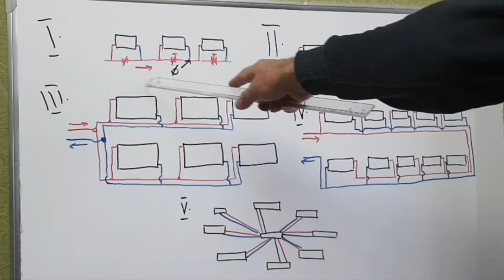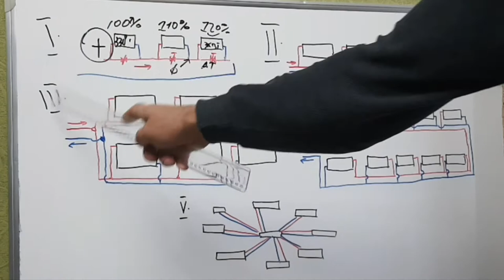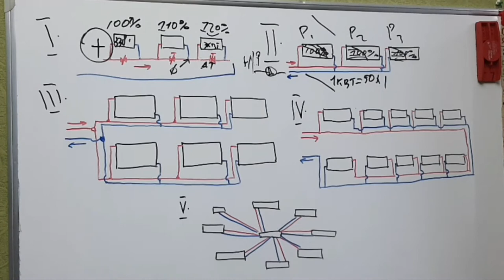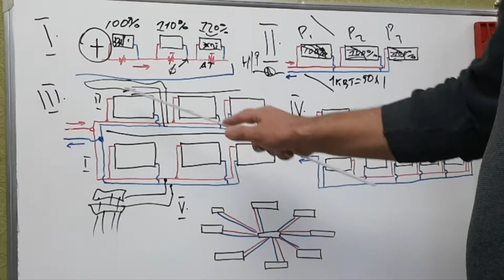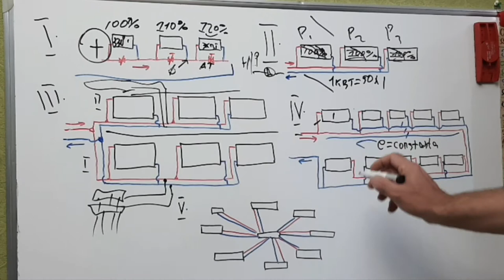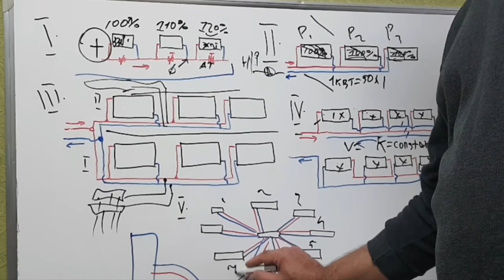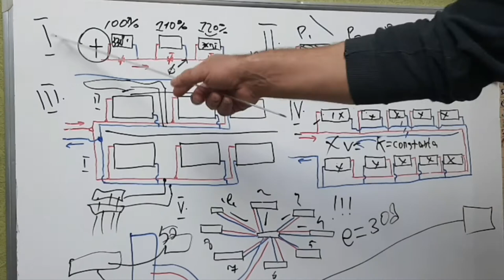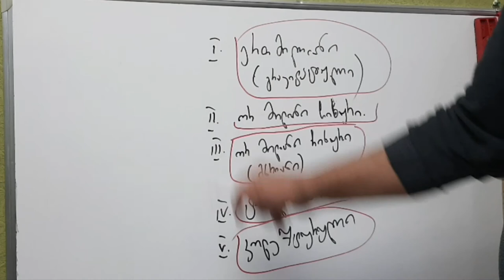გათბობის სისტემების სახეობები